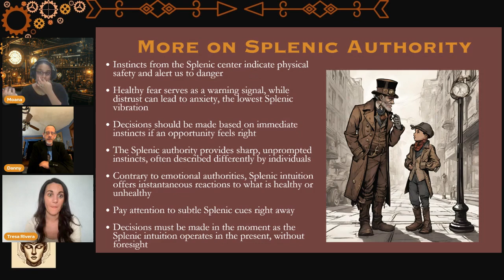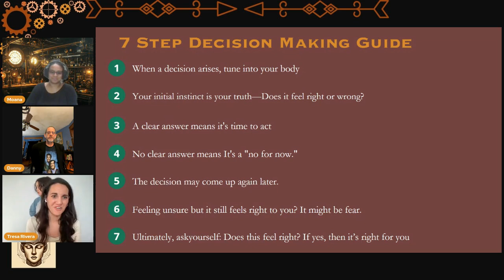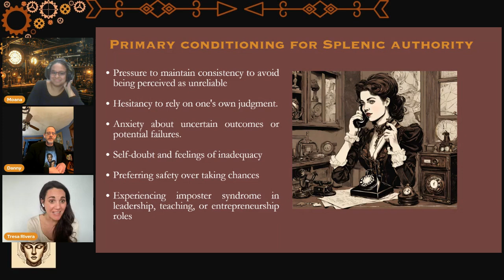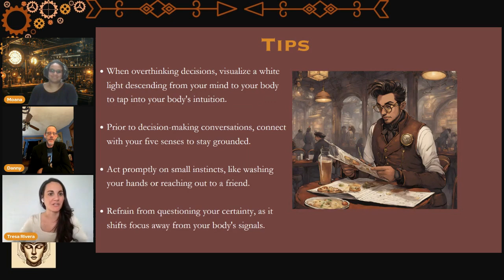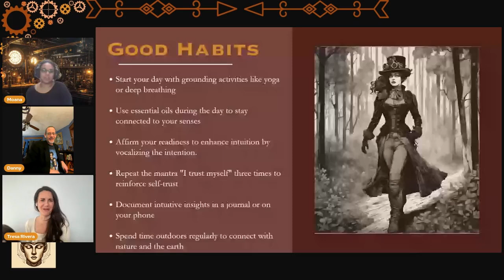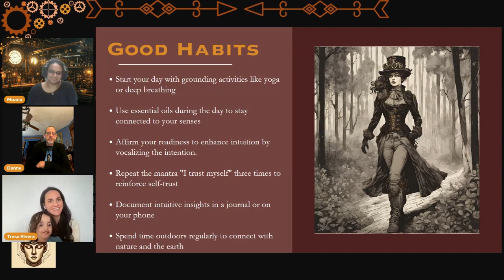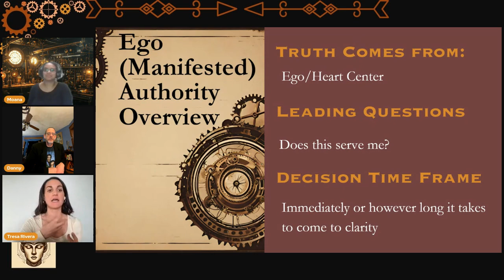~ Splenic Authority in Human Design ~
🧠 Trust Your Gut... Literally! The Splenic Authority Unleashed 🦸‍♀️
Ever had a sudden "aha!" moment that saved the day?

✨Welcome to the world of Splenic Authority! 🎭

In this mind-bending video, we're diving into the
mystical realm of Human Design's instant-response superpower!

Get ready to:
⚡️ Discover why Splenic Authority is like having your own personal Spidey-sense
🏃‍♂️ Learn how to make lightning-fast decisions that keep you safe & on track
🧘‍♀️ Understand why "in the moment" isn't just a phrase - it's your life mantra

Join us as we decode the quiet messages of your spleen &
transform fear into your greatest ally!

0:00 Intro
1:47 Diving In
6:15 Decision Making Guide
10:56 Splenic Authority Conditioning
13:15 Story Time
17:35 Tips for Splenic Authority
21:22 Good Habits
30:14 Extra Conversation